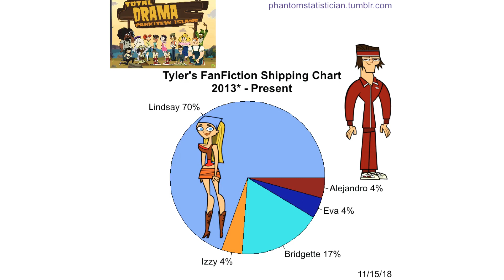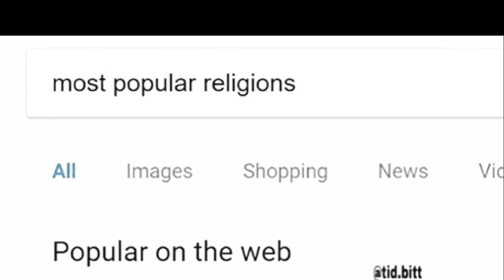Total Drama Cursed Images/Memes #1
I love the song I picked.